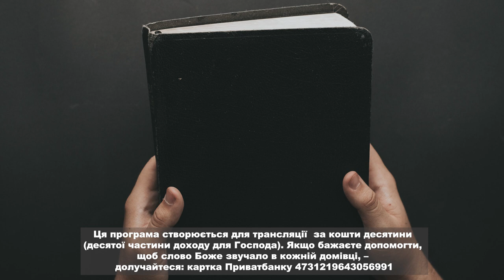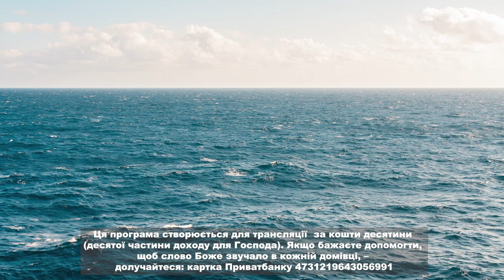Слово Боже. Випуск 6